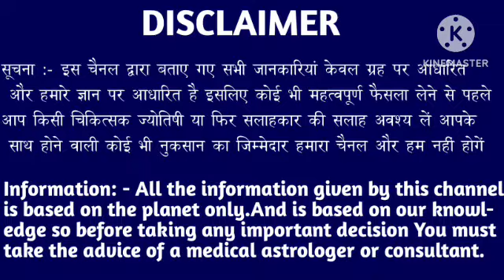कर्क राशि वालों 24,25,26 मई सारा काम छोड़कर सबसे पहले वीडियो देखो। Kark Rashi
कर्क राशि वालों 20,21,22 मई सारा काम छोड़कर सबसे पहले वीडियो देखो। Kark Rashi